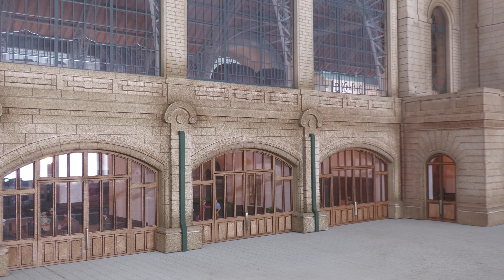JSVideo Spur 0 Anlage mit viel selbstgebautem Rollmaterial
JSVideo Spur 0 Anlage mit viel selbstgebautem Rollmaterial der SBB, SNCF, FS und vielen mehr. Der grösste Teil des Rollmaterials ist in der Epoche II und III zu finden. Doppeltraktion von Dampf und Elektro-Lokomotiven.

JSVideo superb O Scale Layout with lots of scratch-built rolling stock of the SBB, SNCF, FS and many others. The majority of the rolling-stock depicts Era II and III. double header of Steam and Electric locomotives can be seen.